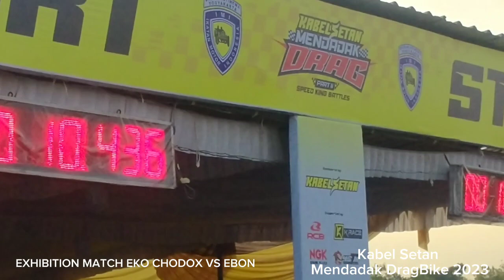SANG LEGEND EKO CHODOX VS EBON !!!!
ini dia pertarungan dragbiker sejati Pak Eko deng Ebon Thailand di kejuaraan Kabel Setan Mendadak Drag Bike Jogja